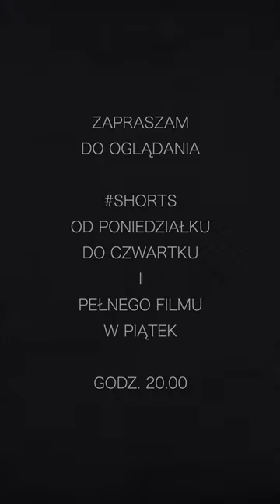Henry Kissinger o tym, kto kontroluje świat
Amerykański sekretarz stanu Henry Kissinger o tym, kto kontroluje świat